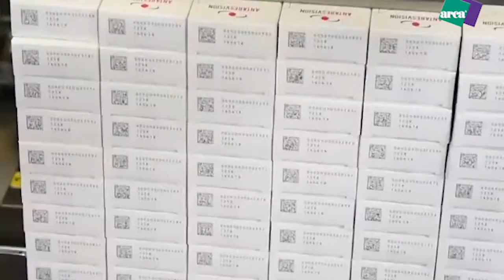Print Apply Labeler for Pharmaceutical Aggregation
In Arca Labeling & Marking we use labeler machine print apply the Linerplus L-Seal for pharmaceutical aggregation.